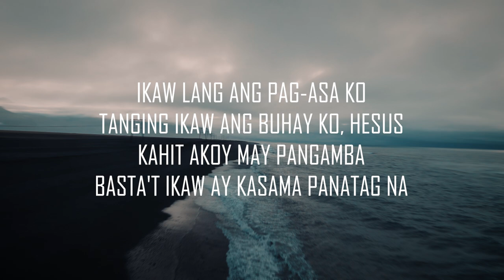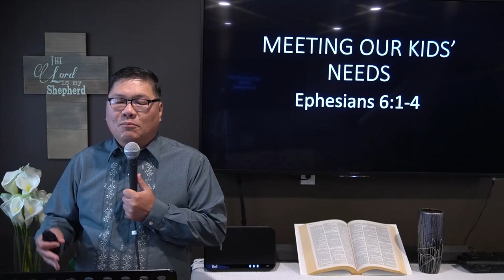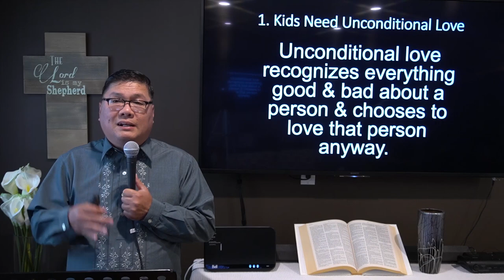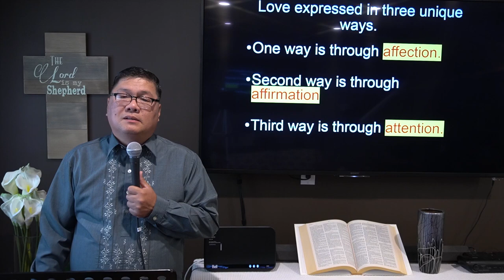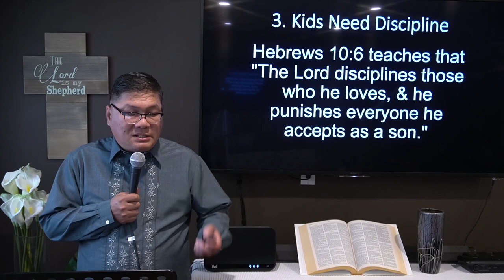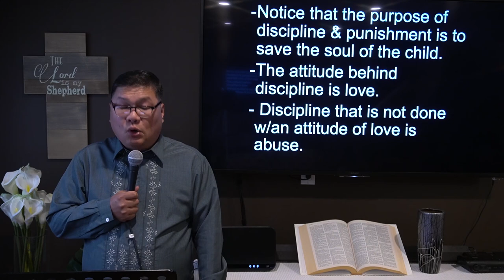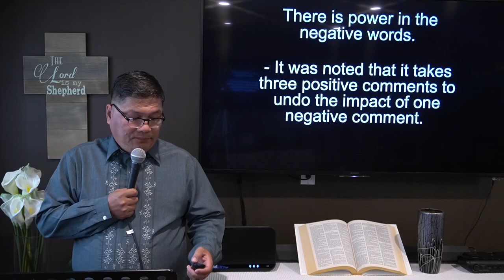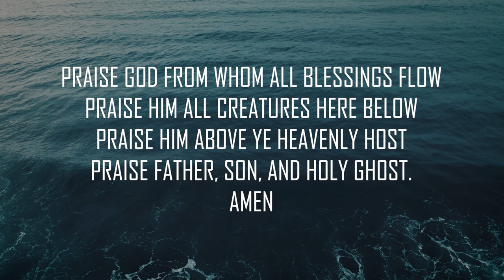Winnipeg Unida Christian Church Online Worship July 12, 2020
Winnipeg Unida Christian Church Online Worship  July 12, 2020 @ 10:00 Am